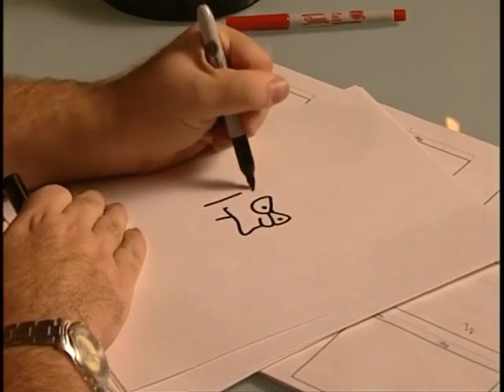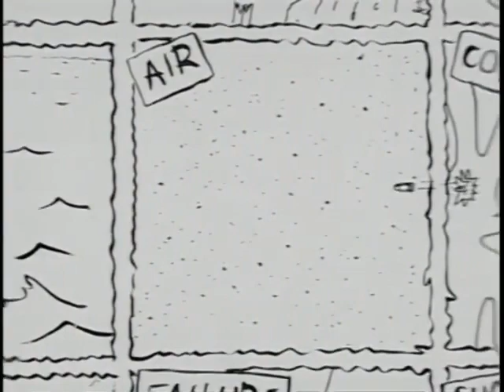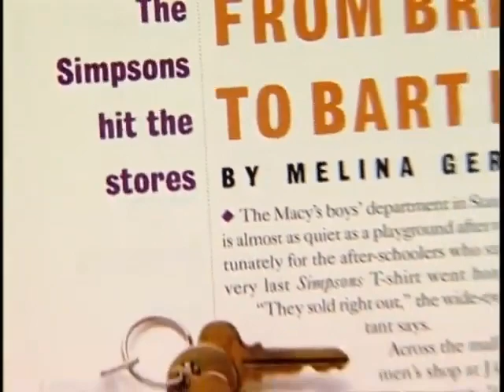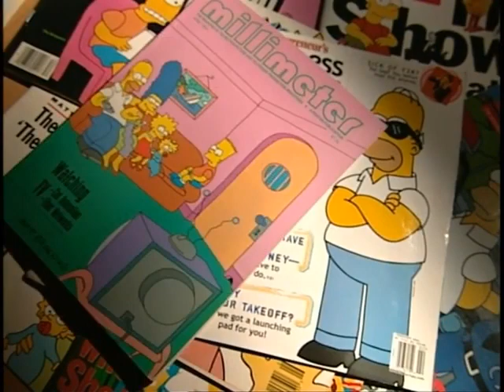The Simpsons - America's First Family (Short Version) (2000)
The Simpsons: America's First Family is a 50 minute program which features the production of The Simpsons produced by the British Broadcasting Corporation in 2000. A shorter version is included as a special feature in The Complete First Season boxset. It aired on BBC2 on June 23, 2000 as part of Simpsons Night on the channel.